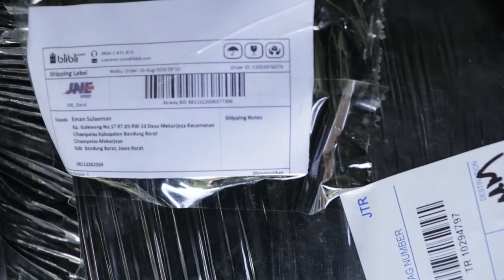Shad 40 Honda ADV 150 + Bracket. Unboxing dan Pemasangan.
Modifikasi Honda ADV 150 untuk kegiatan touring, Top box ini bisa digunakan untuk membawa barang tanpa harus gendong tas yang membuat pegel pundak, saat touring jarak jauh.